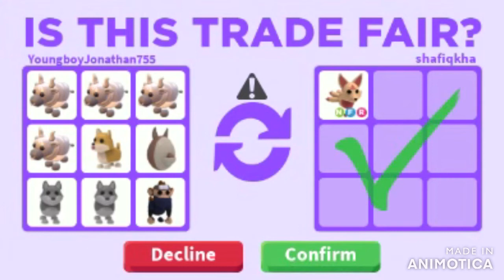Adopt Me Trading Proofs Pt. 11 | Successful Trades in With Proof | Trading Compilation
My channel is a Roblox based channel! I play games such as Adopt Me, Flee The Facility, Bloxburg, and many more!
I do giveaways, prizes, and more! I also sometimes do transition edits!
xoxo - John Mauve